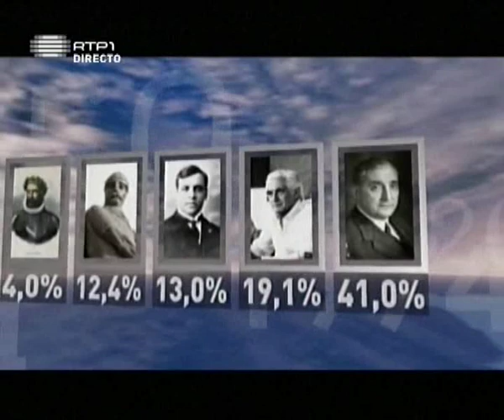Uma maldição de Salazar? (alta qualidade)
A eleição de Salazar como O Maior Português de Sempre fez a sua primeira vítima na classe política logo após o anúncio do resultado, em directo: uma deputada entrou em parafuso, tentou despir-se, e começou a desfazer-se em pedaços.

Excertos da Grande Final do programa da RTP "Os Grandes Portugueses", 26 de Março de 2007